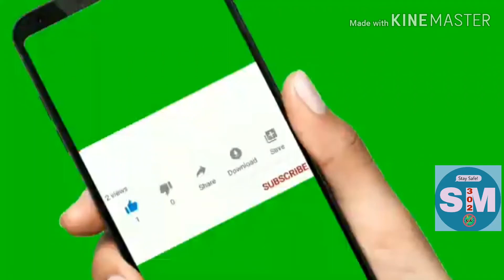Kye Shia suni aqeeda tuheed main fariq h? watch this clip کیا شعیہ سنی عقیدہ توحید ایک جیسا؟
This video about one God, shirak is more sensitive issue in the site of Allah, in watch this video all three scholars best in muslims world,
Mulana Tariq jamil
Mulana haidar naqvi